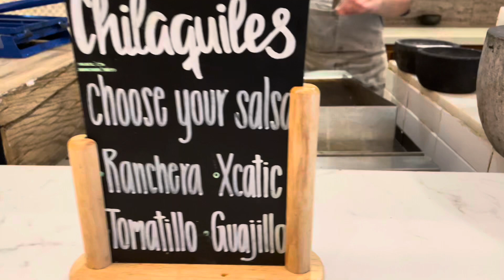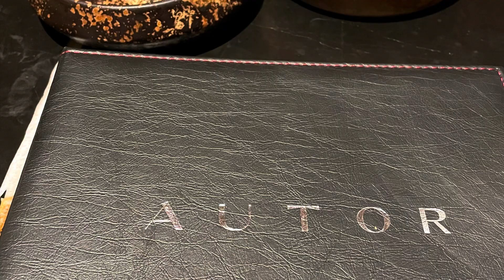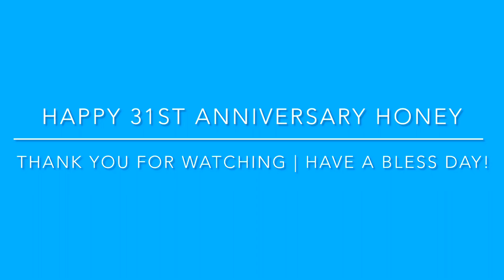Tulum | Happy 31st Anniversary Trip Last day at the Conrad| vlog 8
My name is Veronica Alvarez here's another video of our trip. Last day at the Conrad Tulum. The hotel was extraordinary/breathtaking and the entire staff was amazing.

Blessings